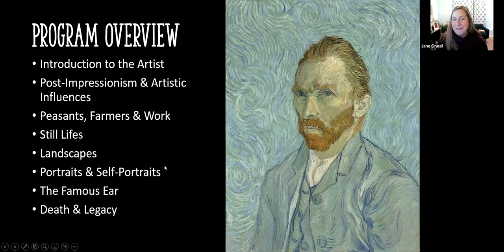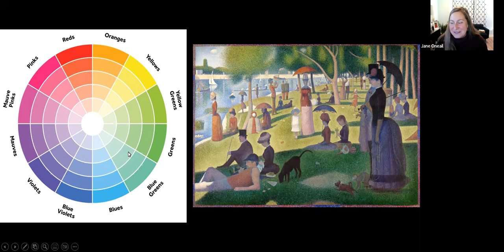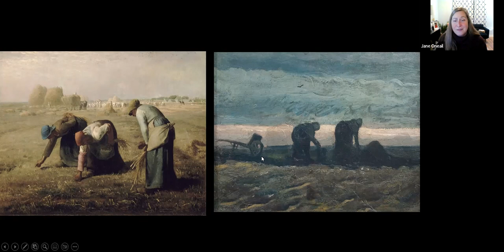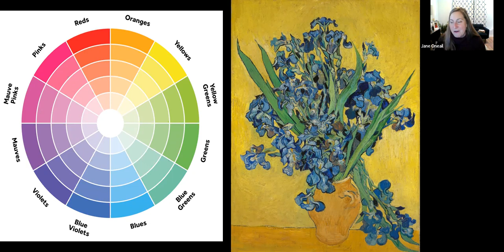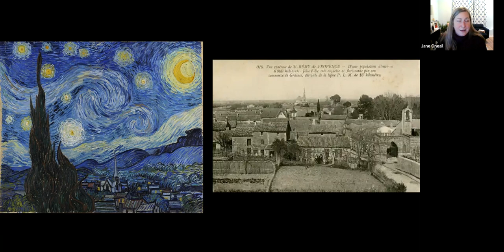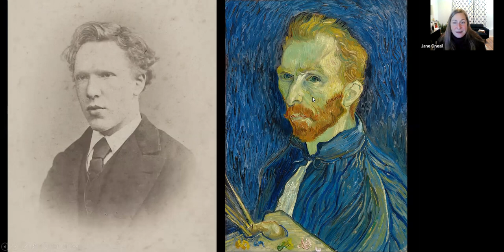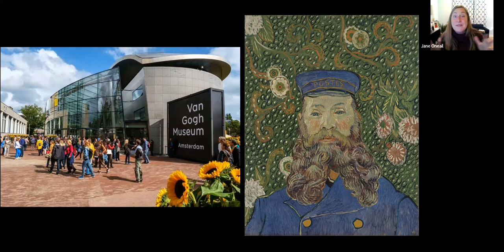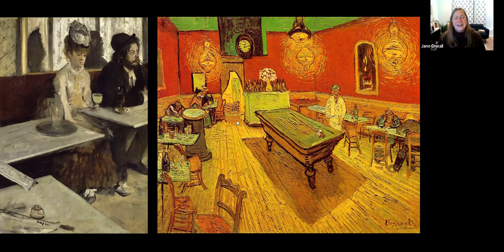European Art Series: Sunflowers & Starry Nights: The Genius of Vincent Van Gogh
As part of the continuation of the European Art series, Culturally Curious featuring Jane Oneail presents, Vincent Van Gogh,  one of the world’s most famous artists. This interactive program will look at his life and work, exploring his influences, his innovations and his incredible legacy.

About the presenter, Jane Oneail: Jane was leading tours at the Isabella Stewart Gardner Museum in Boston when she first began to appreciate the special magic that happens when people look at art together and share their genuine reactions and questions. "Talking about art requires bravery - you're inherently vulnerable when you share your perspective. There is joy in seeing things in a new way - and in simply shifting gears to appreciate the beauty and poetry of everyday life." Jane holds a master’s in Art History from Boston University and a master’s in Education from the Harvard University Graduate School of Education.